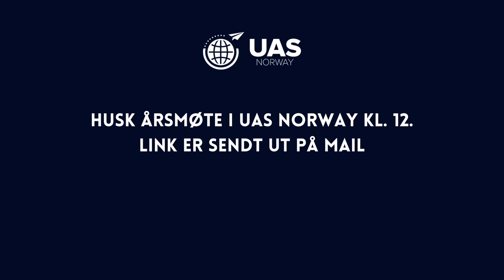DRONENYTT #38 - Vi møter samferdselsminister Knut Arild Hareide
I denne utgaven av Dronenytt møter du samferdselsminister Knut Arild Hareide 👏🏻 Hvordan ønsker Regjeringen og Hareide å legge til rette for utvikling av Norsk droneindustri? Hvordan skal bransjen sikres vekst? 🔝